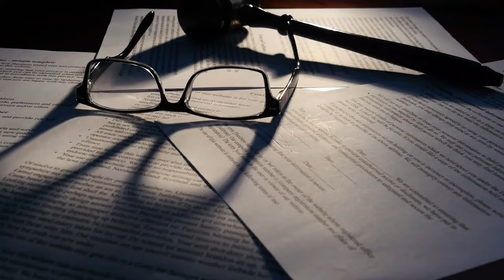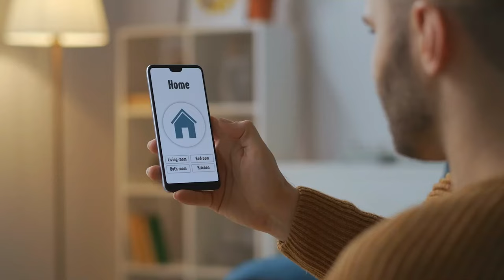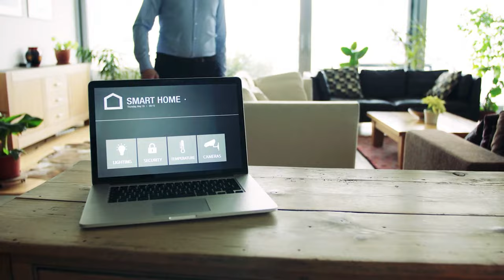Armed Citizen Shoots Burglar In 'Safe Neighborhood' in Lake Forest Park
You didn't know you needed these:
Concealed Carry Holster
Tactical Pants
Tactical Belt
Smith & Wesson Tactical Knife

An armed resident bravely defended their house from an arrogant burglar, sparking havoc in the serene community of Lake Forest Park, Washington, where serenity prevails, and crime seems like a distant past. This unsettling warning that danger may unexpectedly enter even the safest neighborhoods comes from the unforeseen confrontation of law and anarchy. Let’s jump right into the rewind.

citizen,news,safe neighborhood,lake forest park,beware,accident,breaking news, be safe,Washington,intruder,defense

Keep in mind that some of the statements in our videos are ironic.

Please note that we respect all creators on youtube, we genuinely look up to the creators used in our videos. We are accommodating to all!
We will with no hesitation make the adjustments that both parties are happy with.